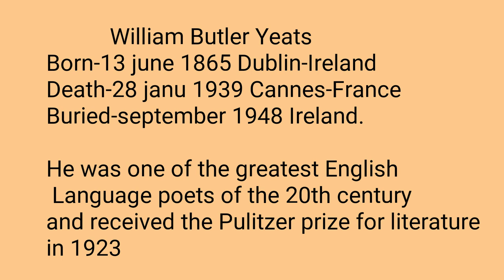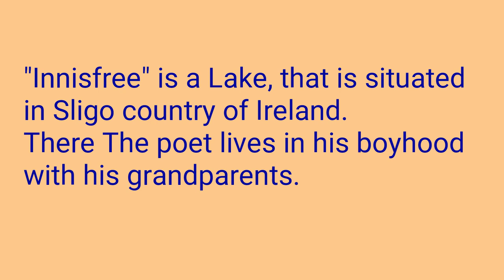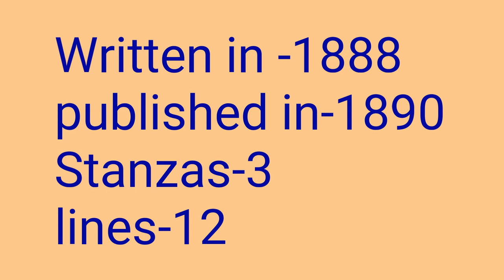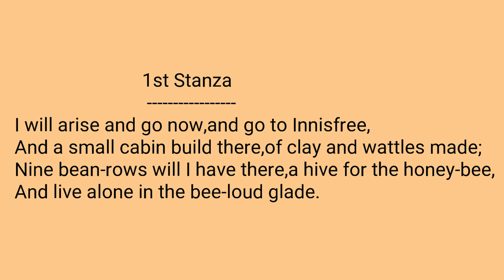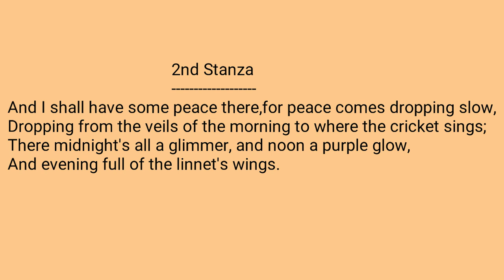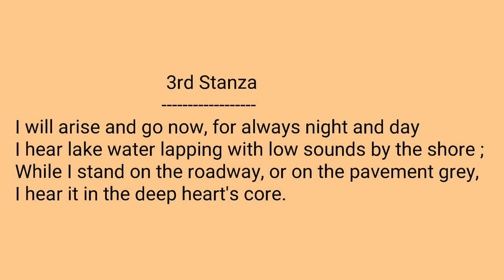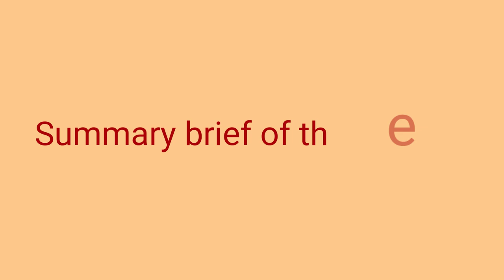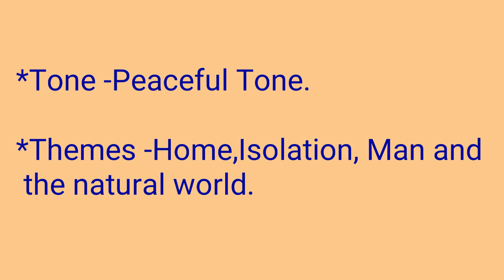The Lake Isle of Innisfree by W.B. Yeats Bengali Lecture and summary |বাংলা লেকচার|Let's Highlight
This very poem"The Lake Isle of Innisfree" is written by W.B.Yeats.In this poem,the poet upholds a man's indomitable thirst for peace.
The poet wishes to go to the river "innisfree" because of getting peace. He desires to make a Cavin made of Clay and wants to live there alone.
To the poet,nature has healing power.She can remove all types of monotonous mood.The poet thinks the lake of innisfree is such a place where peace comes slowly.

The poem is written in 1888 and published in 1890.It has 3 stanzas and 12 lines in total.

The Tone of the poem is Peaceful Tone And
The themes of the poem are Home,Isolation, Man and the Nature.